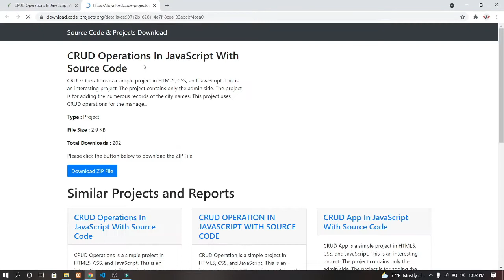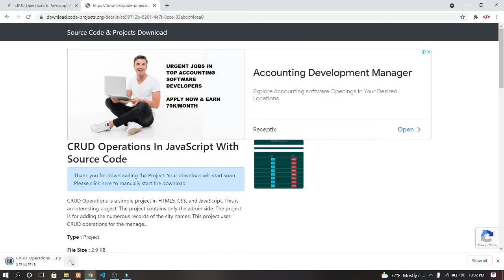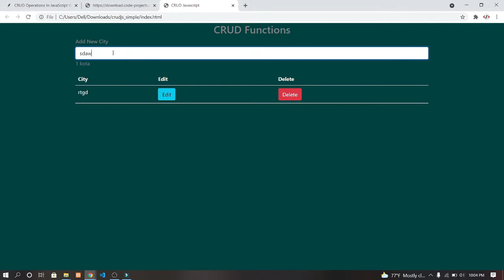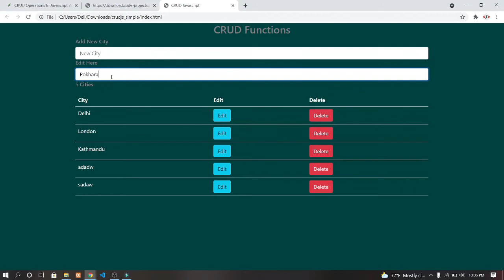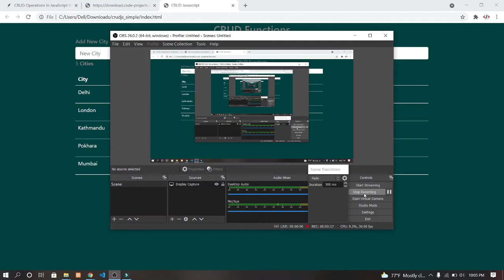CRUD Operations In JavaScript With Source Code | Source Code & Projects